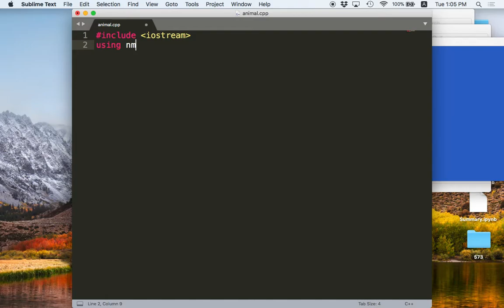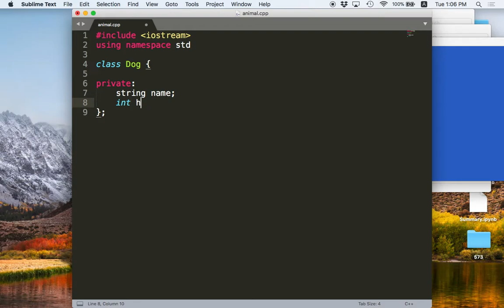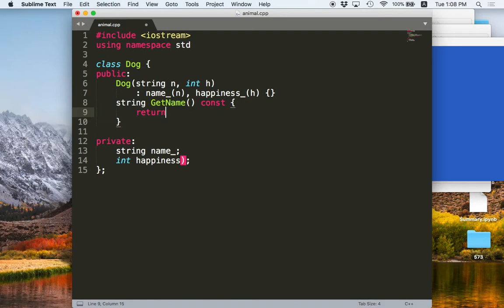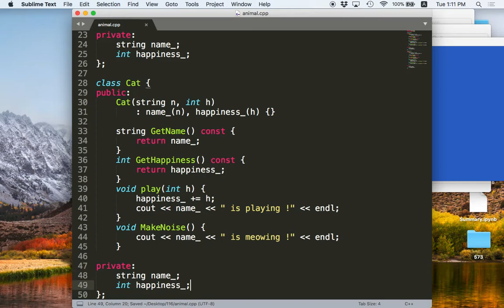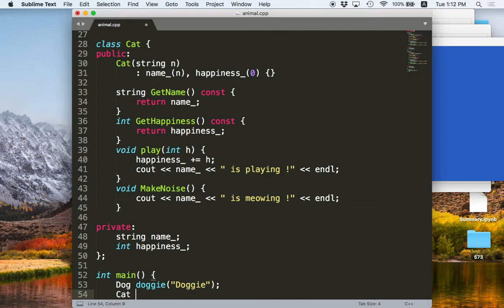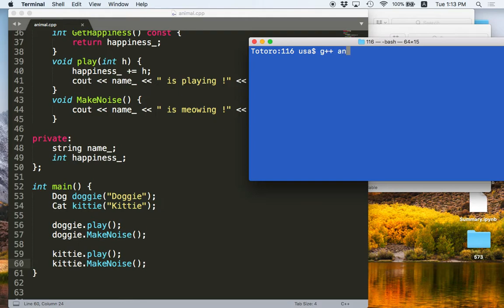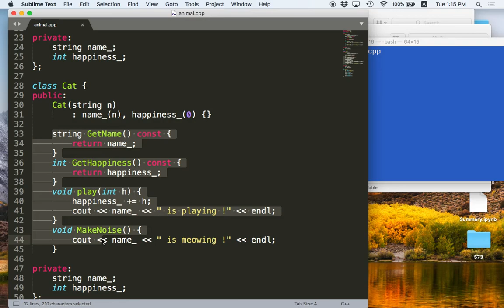[C++ 4.1] No Inheritance with Duplicated Code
ตัวอย่าง Dog และ Cat ที่มีโค้ดซ้ำซ้อนกัน เมื่อไม่ใช้ inheritance